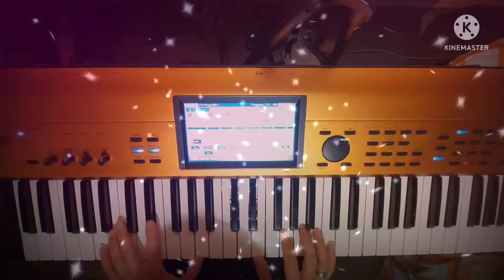Korg Krome Ex Piano Ambient Sound 2